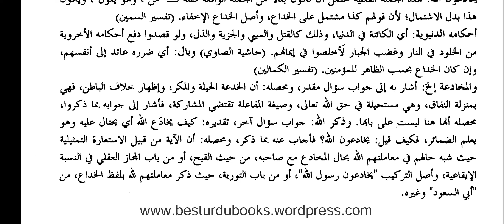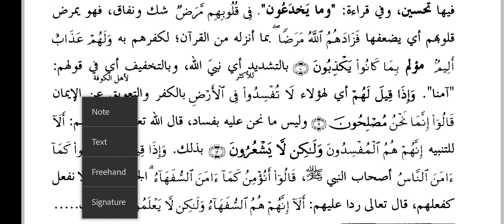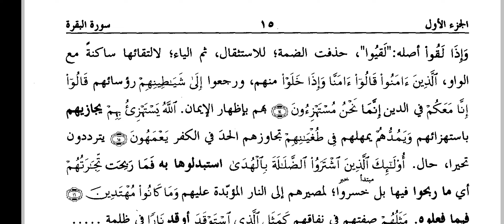Thafseerul Jalalaini Dars No 03 تدريس تفسير الجلالين